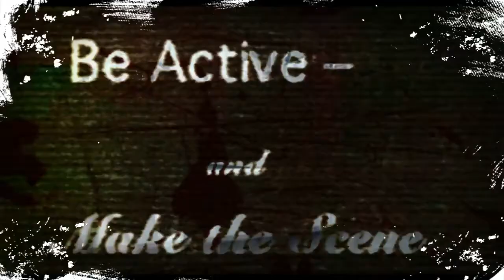drones--jjaanudeoff_bitte_eine_snaps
mzi drones -jjaanudeoff_bitte_eine_snaps (dr0nes-2009-Zakleta princezna aneb bzuci mne v hlave vol.01)
video z ruznych strihu z horke kase a pridane dalsi experimentalni videa